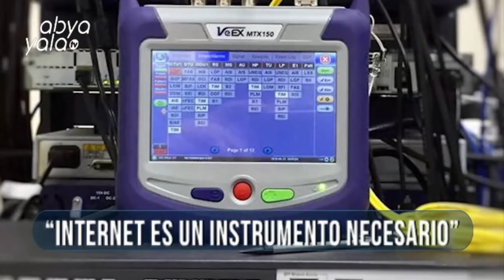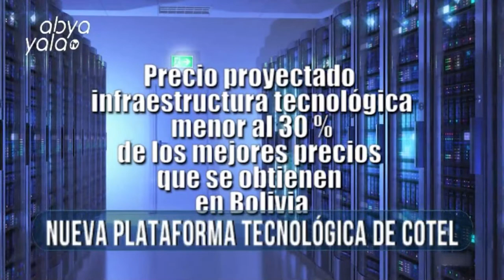COTEL presenta su nueva plataforma tecnológica